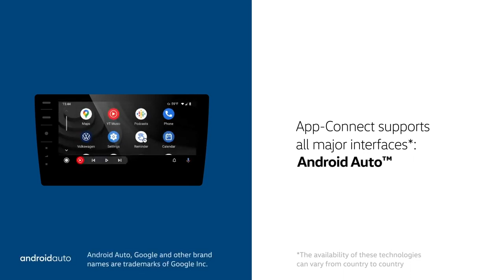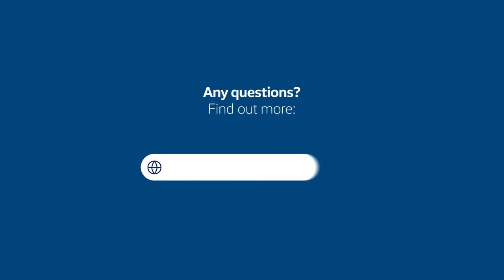App Connect 3